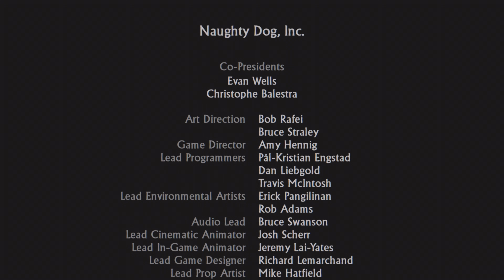Uncharted 1: Drake Fortune Gameplay Walkthrough | Ending | PS5 4K 60 FPS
Uncharted: The Nathan Drake Collection | Uncharted 1 Drake Fortune Walkthrough Part 11 PS5 4K 60 FPS | Ending

Hi Guys, Welcome to my new series of Uncharted. I will be playing all the Uncharted Game in this series in 4k 60 FPS on ps5. This is the Part 1 of the First game in the Uncharted Series Played on PS5 on 4k 60 FPS Settings.